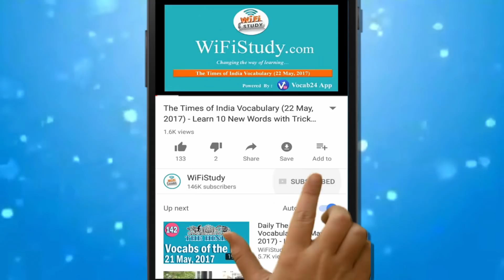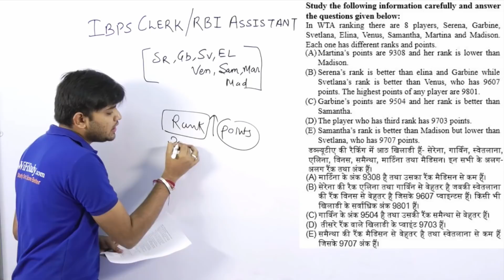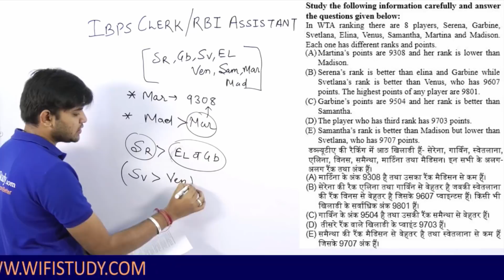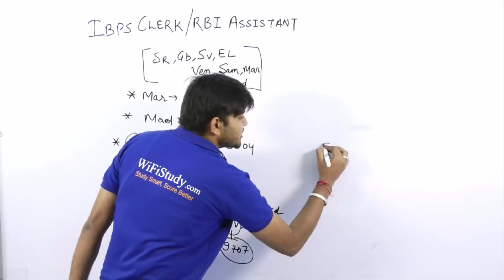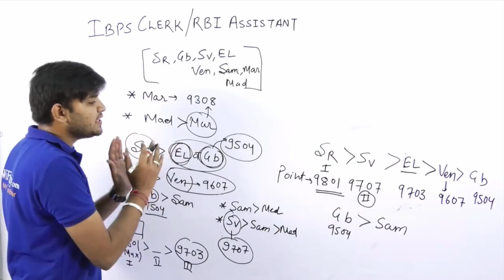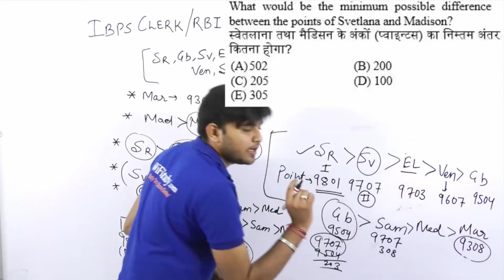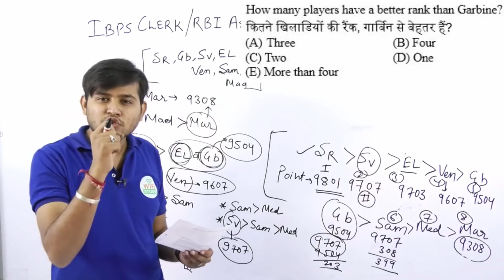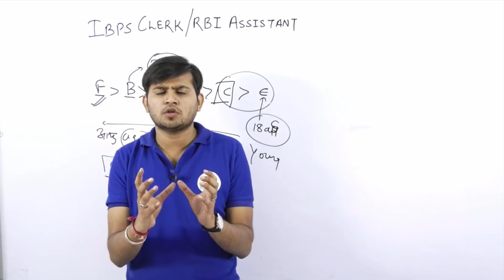IBPS Clerk, RBI Assistant I Order और Ranking की Puzzle इस Trick के साथ Exam में Easily हो जाएगी